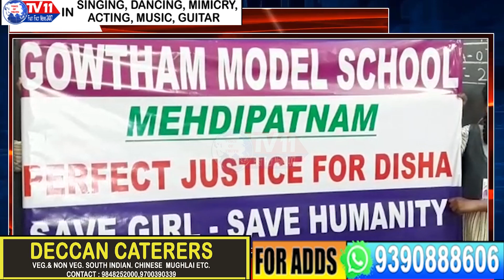GOWTHAM MODEL SCHOOL THANKING TELANGANA C.M & CYBERABAD C.P ON ENCOUNTER IN DISHA'S CASE| T.S